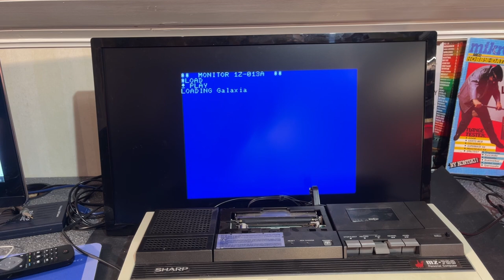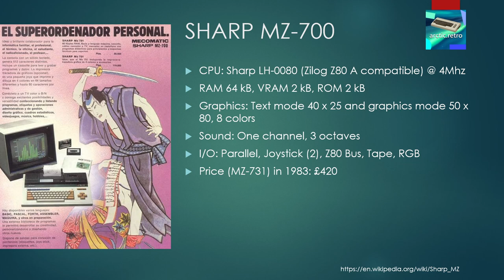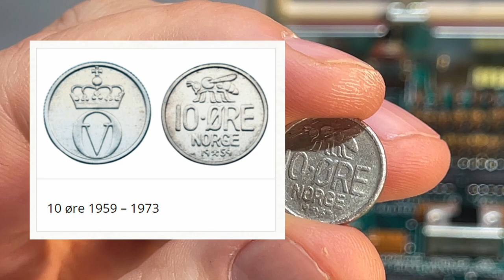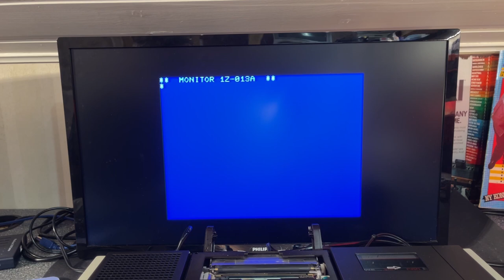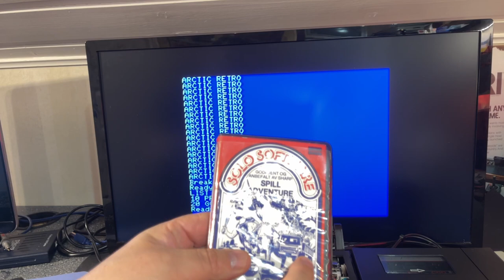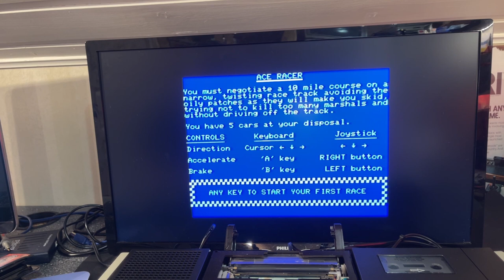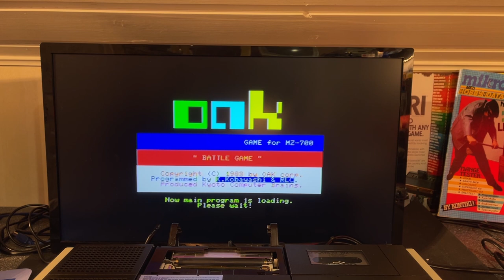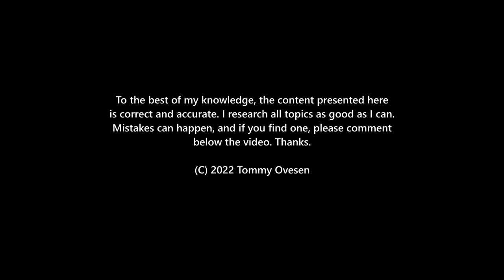The Sharp MZ-700 computer from 1982. Games, basic and restoration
In this video I do a walkthrough of the Sharp MZ-700 (MZ-731 to be exact) computer from 1982.
I do some restoration, repair and replace a RIFA cap in the power supply. Can it load some games and languages?

I use Canva to quickly create illustrations and thumbnails. It's free.